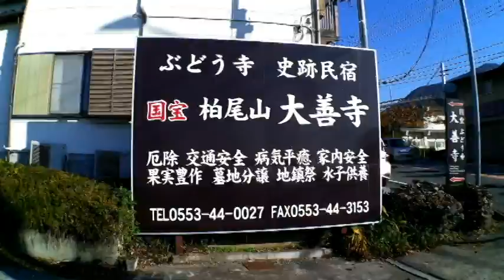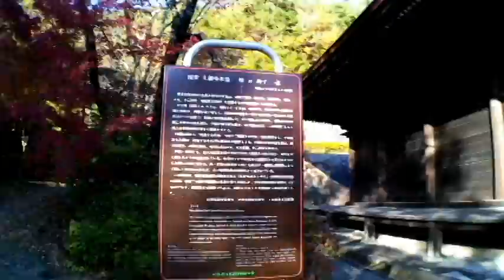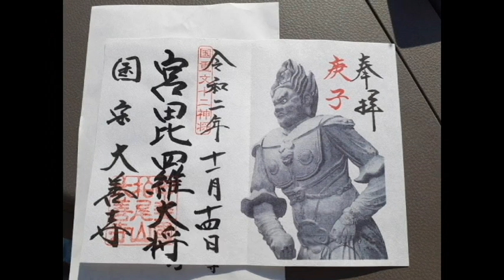観光気分 ～勝沼 大善寺～